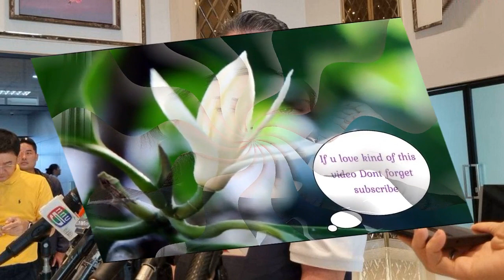ภูมิธรรม แจง นายกฯแพทองธาร ห่วงประชาชนประสบอุทกภัย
25 ส.ค. 2567
11:37 น.
“ภูมิธรรม” แจง “นายกฯแพทองธาร” ห่วงประชาชนประสบอุทกภัย รับยังไม่มีอำนาจเต็มสั่งการ แต่ยังช่วยได้ในฐานะหัวหน้าพรรคเพื่อไทย

เมื่อเวลา 08.50 น. วันที่ 25 ส.ค. ที่ ท่าอากาศยานทหาร กองบิน 6 นายภูมิธรรม เวชยชัย รองนายกรัฐมนตรี ในฐานะปฏิบัติหน้าที่แทนนายกรัฐมนตรี กล่าวถึงกรณีที่มีเสียงวิพากษ์วิจารณ์ น.ส.แพทองธาร ชินวัตร นายกรัฐมนตรี ไม่ลงพื้นที่ปฏิบัติหน้าที่ในขณะที่ประชาชนกำลังประสบเหตุอุทกภัย ว่า น.ส.แพทองธาร ได้รับเลือกจากสภาผู้แทนราษฎรเป็นนายกรัฐมนตรีเรียบร้อย แต่ยังเหลือขั้นตอนต่างๆ ที่จะต้องมีการโปรดเกล้าฯและเข้าเฝ้าถวายสัตย์ฯ รวมถึงการเข้าแถลงนโยบายต่อสภาผู้แทนราษฎร เมื่อเสร็จสิ้นกระบวนการต่างๆถึงจะมีอำนาจในการสั่งการ พร้อมยืนยันว่า นายกรัฐมนตรีมีความห่วงใยและเฝ้าดูที่จะช่วยเหลือ ทั้งในนามหัวหน้าพรรคเพื่อไทย และในนามส่วนตัว
นายภูมิธรรม กล่าวว่า ในฐานะรัฐบาล และตนที่ปฏิบัติหน้าที่แทนนายกรัฐมนตรี จะต้องลงพื้นที่และแก้ไขปัญหาโดยตรง จะสั่งการอย่างเต็มที่เพื่อให้ทุกอย่างเดินหน้า ทั้งนี้ข้าราชการส่วนต่างๆ ก็มีความตั้งใจในการแก้ไขปัญหาเรื่องน้ำ ซึ่งรัฐบาลพร้อมรับฟังและรวมพลังแก้ไขอย่างเต็มที่